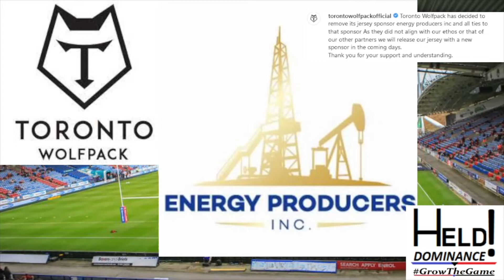NARL Home Shirts! Wolfpack To Change Sponsor! NYRL Head Coach Revealed! SL 2023 Contracts Confirmed!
Hello Everybody! I Am Very Glad You Have All Returned!

NARL Clubs Release Their Home Shirts For 2022!
Toronto Wolfpack Retract Their Announcement On The Shirt!
New York Rugby League Announce Player/Head Coach!
Catalans And Castleford Announce 2023 Signing!
Ben Garcia Is Looking To Play Against Salfor 1 WEEK Post Ear Injury!